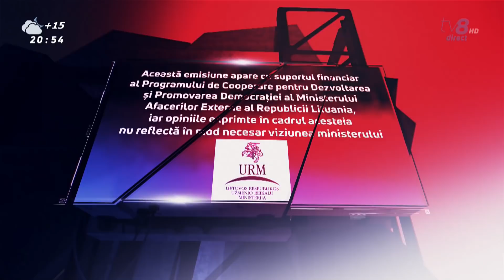Cutia neagră cu Mariana Raţă / CODREANU EXCLUS DIN COMPETIŢIE? / 26.09.19 /